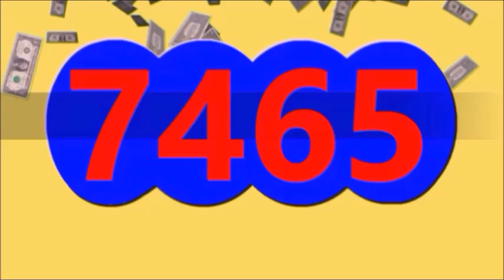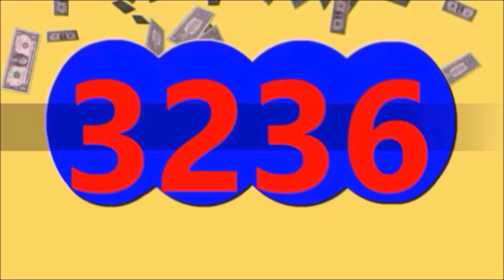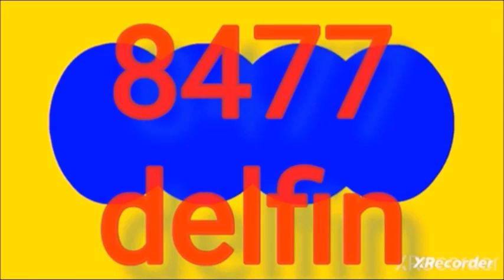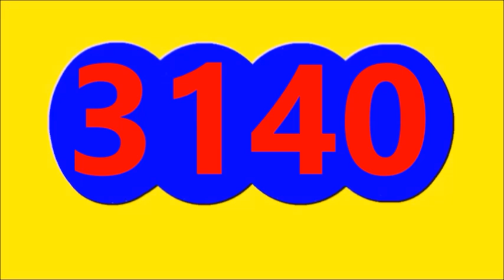Ultimos RESULTADOS SORTEOS DE LOTERIAS Y CHANCES DE HOY Sabado 12 de Octubre DEL 2024 (TODOS)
Ultimos RESULTADOS SORTEOS DE LOTERIAS Y CHANCES DE HOY Sabado 12 de Octubre DEL 2024
ULTIMOS RESULTADOS DE LOS CHANCES Y LOTERIAS DEL DIA DE HOY Sabado 12 de Octubre DEL 2024